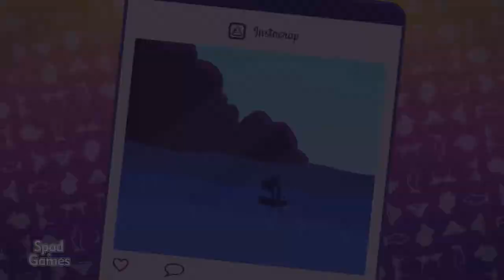LEISURE SUIT LARRY: Wet Dreams Dry Twice (Início de Gameplay)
TÍTULO: Leisure Suit Larry - Wet Dreams Dry Twice
GÊNERO: Aventura
DESENVOLVEDOR: CrazyBunch
DISTRIBUIDORA: Assemble Entertainment
SÉRIE: Leisure Suit Larry
DATA DE LANÇAMENTO: 23/out/2020